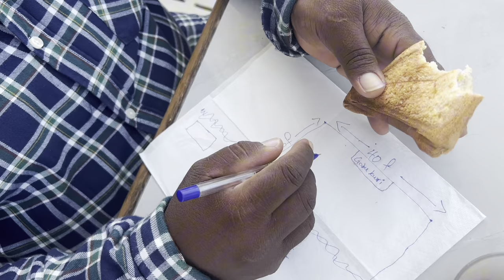Gobu kuri Mas fen gadu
Sh.Milandhoo badharu sarahahdhuga Gobu kuri ge faraathun thahyaaru kuri mas fengadu. Mi kamuga eheetherikan foaru kohdhehvi farayy thakah Shukuru adhaa kuran